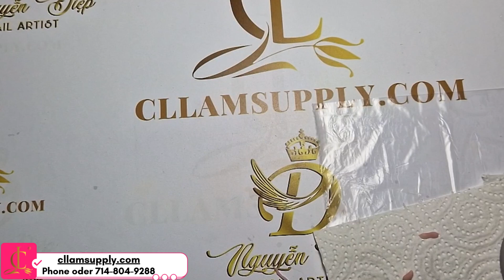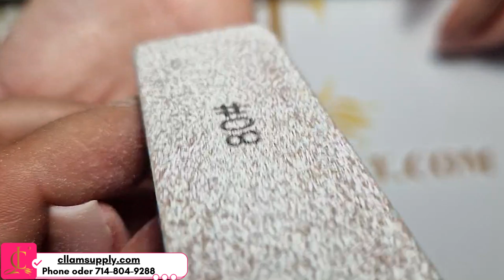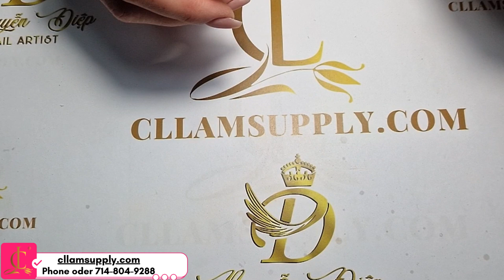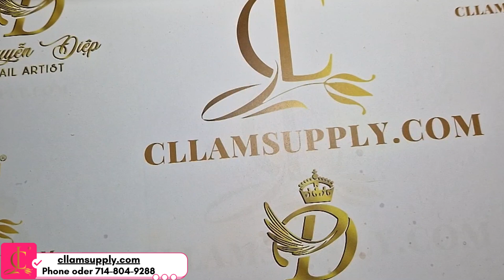Hướng dẫn đắp bột dũa shape cơ bản nhanh gọn.Cllamsupply.com.